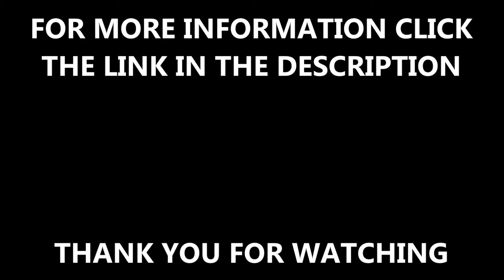Synthetic Multisport Surface Refurbishment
Synthetic Multisport Surface Refurbishment is shown to you in this video. We are sports court consultants and we can guide you with the assistance of sport surfaces. This is a needlepunch surface, this organisation decided they wanted to replace their existing surface as it was too hard for the sports which they wanted to play. We had to rip up the surface and replace it with this synthetic turf. When we the refurbishment had been carried out on this synthetic multisport surface, it had to be tested. Testing is a vital part of having sport surfaces installed, this is because they check that it meets the necessary safety requirements and also meets the design specification. If you are interested to find out more about safety surface tests, please click on this

This surface can be used for a range of sports. Tennis is one of them, if you are a tennis fan or player. We highly suggest that have a look at this website as it if full of useful information

If you want to look at MUGA resurfacing videos, please click on this link and you will be taken to a playlist it will show you various tarmac MUGA's which have been resurfaced, replacing old turf with new synthetic surfaces, sand dressed multisport refurbishments and improving outdoor PE facilities.

If you have any questions or thoughts on this video, please let us know and we will get back to you when we are available. If you could share and like this video that would be great, then more people can see the services which we can provide.